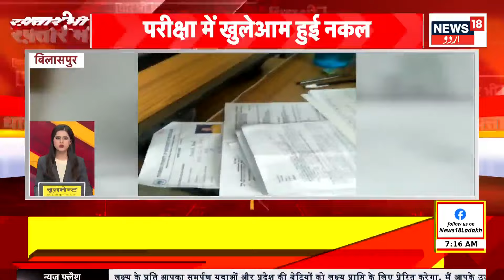Kashmir News | آج صبح کی تمام بڑی خبریں | SIA | Khelo India | Weather News | Srinagar | News18 Urdu